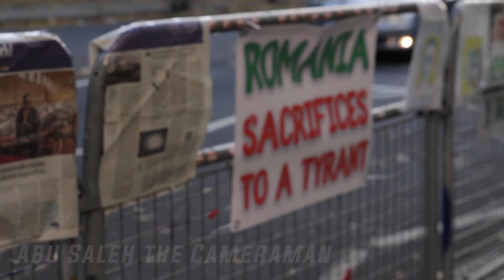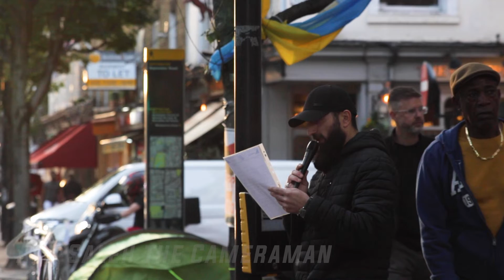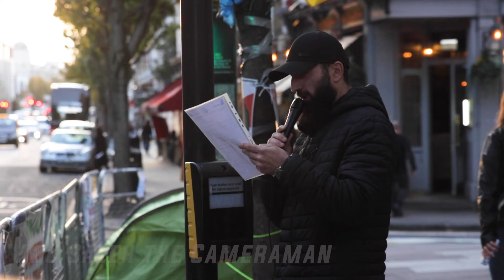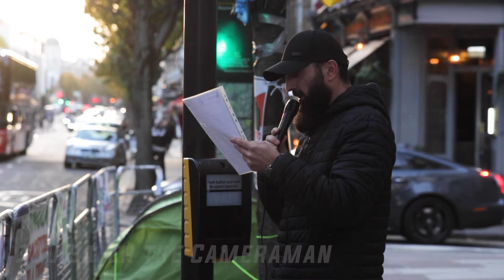FreeAmina Protest - Central London / Russian Embassy | 26/10/22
Protest by the Chechen diaspora calling for the release of Amina Gerikhanova. Amina is a Chechen exile currently being held in Romania. The protest was also against Russia and its occupation in Chechneya and the current war in Ukraine.

A Message to all viewers

All opinions expressed by those featured in this video are their own and do not reflect me or this channel.